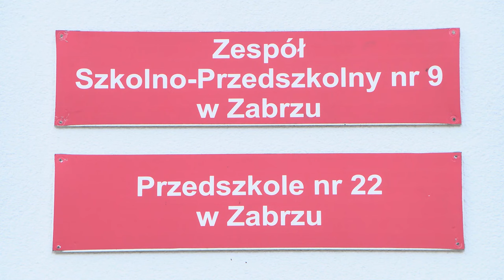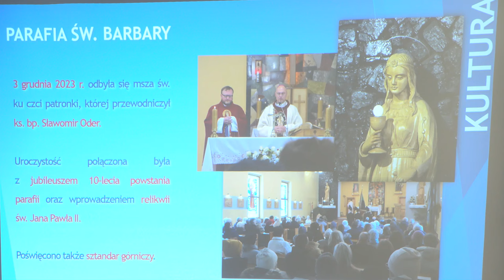SPOTKANIE Z MIESZKAŃCAMI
Trwają spotkania z mieszkańcami. Tym razem jedno z nich odbyło się na Osiedlu Młodego Górnika.